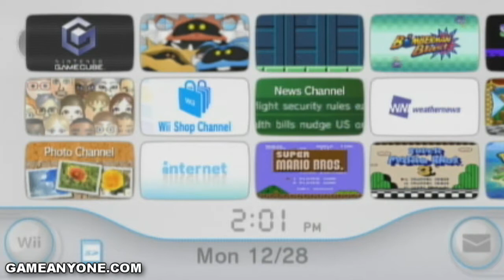Shadow the Hedgehog walkthrough co-op with Shrooby (w/ commentary) Part 1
We play my most hatred game of all time: Shadow the hedgehog. Why are we playing it? Because I figure nobody else will be willing to touch this awful game, and that nobody else would know how to beat all the levels and do the walkthrough correctly. So without further delays, I introduce to you, the co-op Shadow the hedgehog!

Missions done in this part:

Westopolis (Normal Mission)